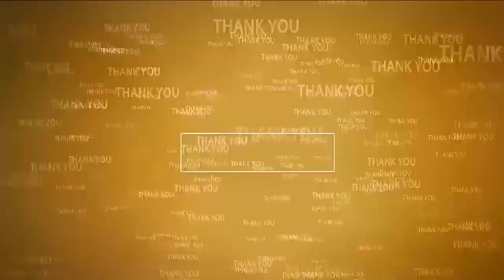జ‌గ‌న్మోహ‌న్‌రెడ్డి కాదు... జ‌గ‌న్‌మోస‌పురెడ్డి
- పొదలకూరులో బాబుతో నేను సంతకాల సేక‌రించిన టీడీపీ శ్రేణులు